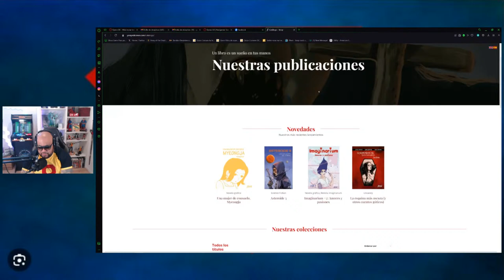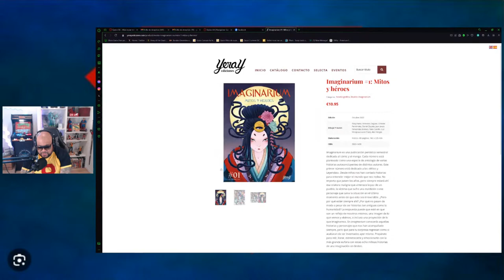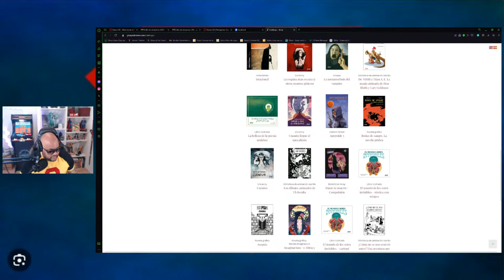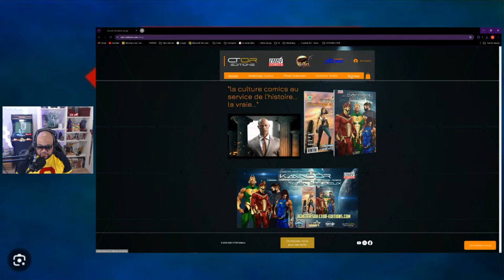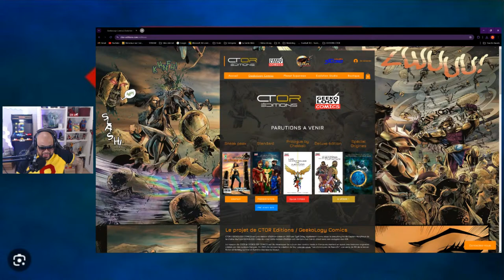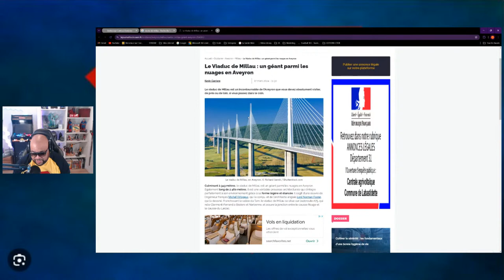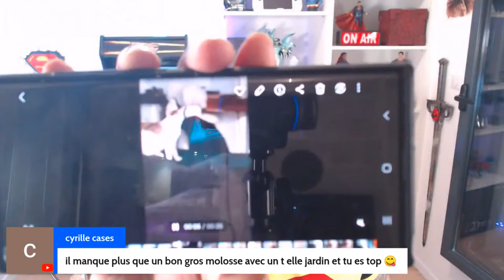NOCTURNE DU CAP